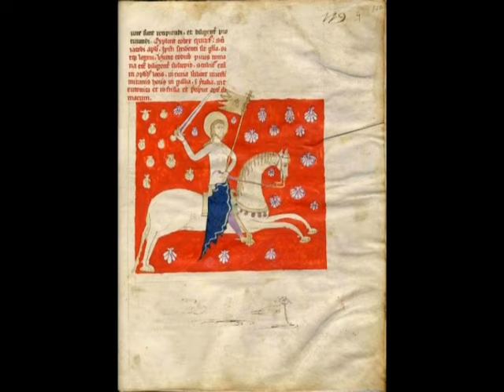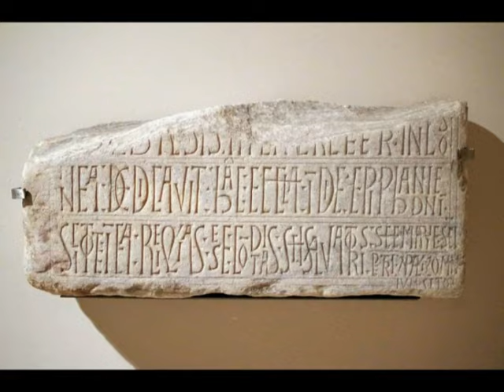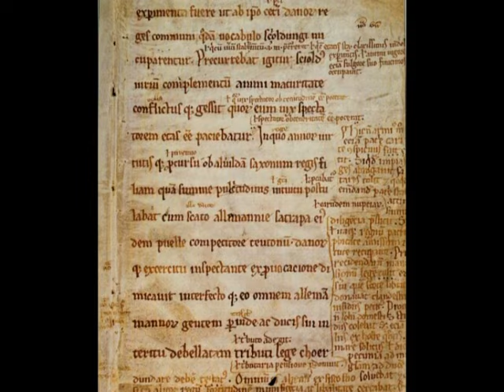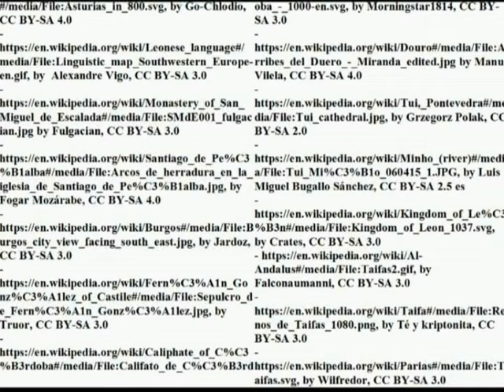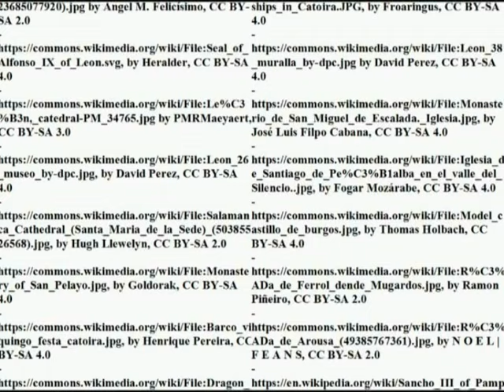Kingdom of León (910-1230 ca.)